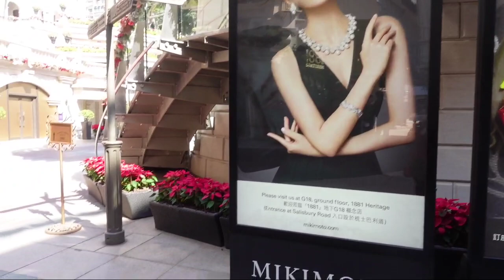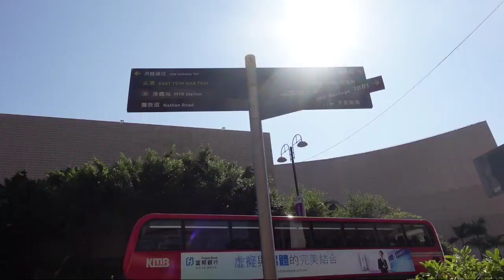1881 Heritage Hongkong Tsim Sha Tsui || Vlog TKW Hongkong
Assalamualaikum wr.wb 🙏
Jumpa lagi dengan saya Amorrah Cayank 💕
Di video kali ini aku lagi liburan di salah satu taman yang ada di Tsim Sha Tsui namanya 1881 Heritage Hongkong

Route Nya : MTR Tsim Sha Tsui exit L6 belok kanan pasti ketemu deh 😘
Semoga bermanfaat 🤗

Camera : Sony Z-v1
Editing : Kinemaster Pro
Thumbnail: PicsArt
Microphone Saramonic Blink500 B2
Music Backsound : By NSC